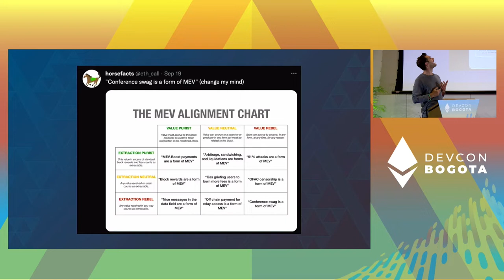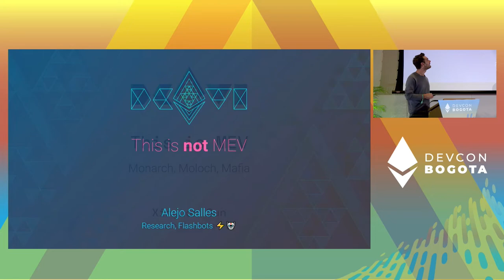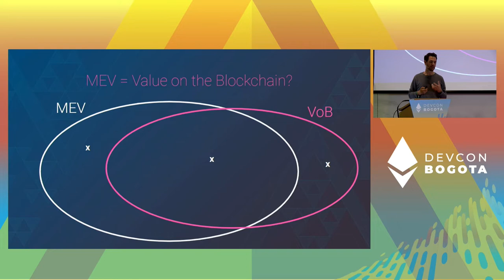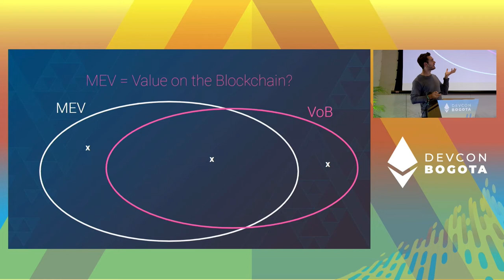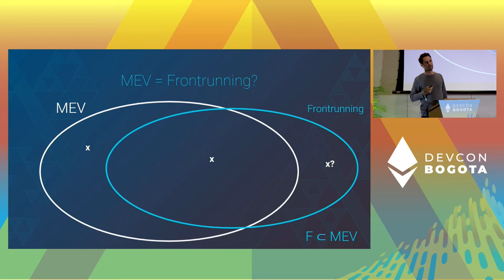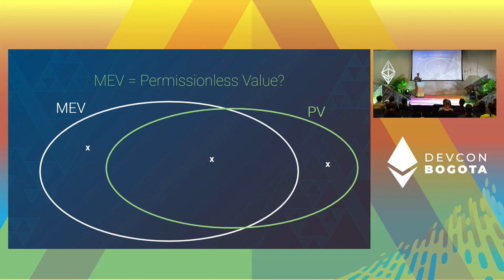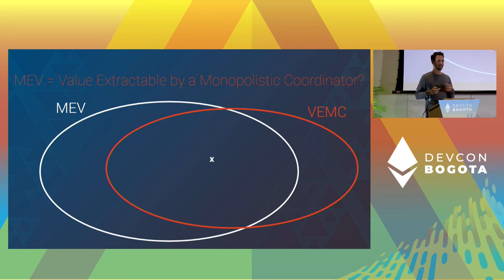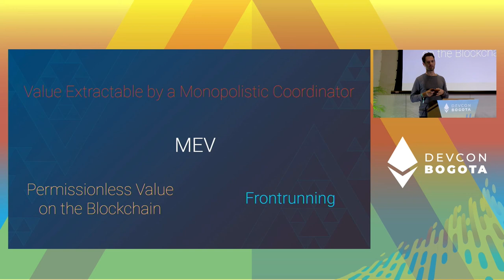This is not MEV. by Alejo Salles | Devcon Bogotá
As a nascent field, cryptoeconomics is still lacking in terms of formal definitions upon which a cohesive theoretical edifice can be built. Maximal Extractable Value (MEV) is a particular example of a technical concept where there is no widely agreed upon formalization. Here, we discuss the difficulties in arriving to such a formulation, and survey some proposals. Critically, we emphasize what MEV is *not*, highlighting the critical aspects that need to be encompassed in its definition.

Speaker(s): Alejo Salles
Skill level: Intermediate
Track: Cryptoeconomics